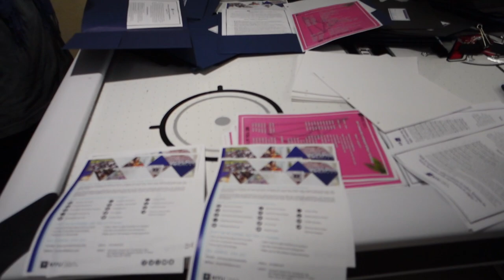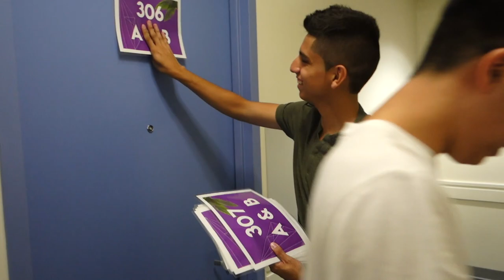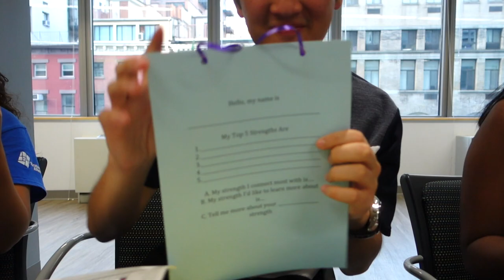Becoming a Commuter Assistant @NYU:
Vlog 58: I got selected to be a Commuter Assistant and NYU. Join me and my training with fellow other students as we prepare an Over Night Retreat for NYU first year Commuters!

USA